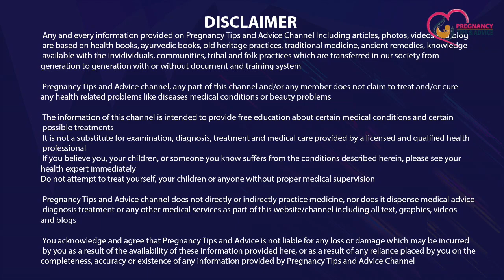Pregnancy ka Teesra Saptah | Pregnancy at 3rd week | Pregnancy tips and Advice in HIndi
Pregnancy ka Teesra Saptah | Pregnancy at 3rd week | Pregnancy tips
Agar aap janna chahti hai ki pregnancy ka teesra saptah kaisa hota hai aur aapko pregnacy ke teesre saptah me kaun kaun si baaton ka dhyan rakhna chahiye to aaj ki is video me humne pregnancy at 3rd week ke baare me tips aur advice di hai to is video ko dekhna ana bhoolein